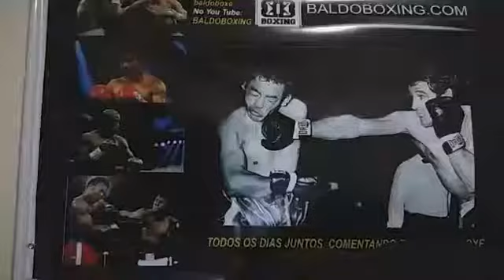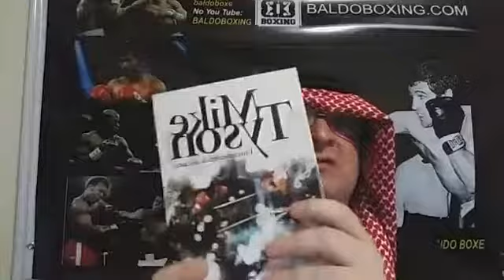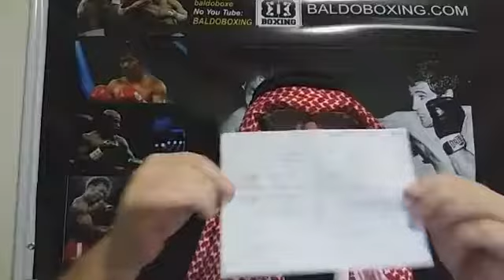Programa do Baldo - número 32 - Robson Conceição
Notícias, curiosidades, comentários, próximas lutas da nobre arte.. tudo isso todos os dias no facebook às 23h.